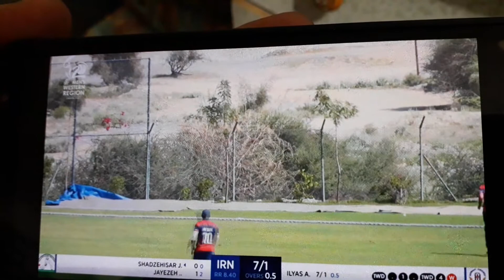mohammad yousef shadzahi match Iran vs Kuwait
Asian cricket championship